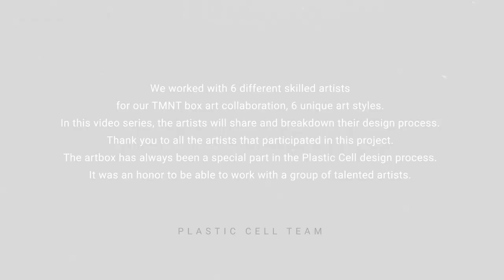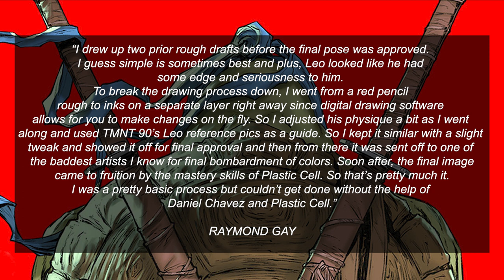TMNT Box Art Breakdown Series - Leonardo (Part 2: Raymond Gay)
Our new YouTube series focusing on the box art behind our TMNT collection. We teamed up with incredible artists and asked them about their process. Let us know what you think of these videos. Some feedback would be great! Please leave them in the comment section below. More content coming soon.

For our Leonardo Box Art, we had two artists collab on the design. Daniel M. Chavez did the coloring and Raymond Gay did the line art, who are both huge fans of TMNT. You can see their previous works of TMNT fan art on their Instagram page.